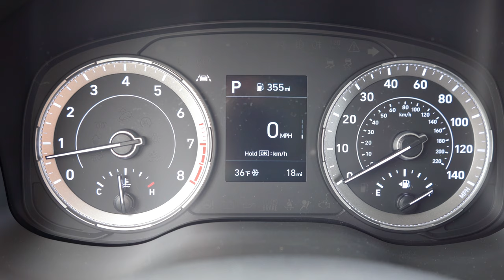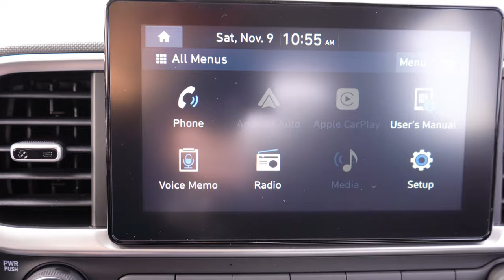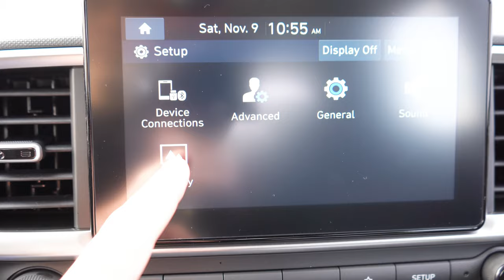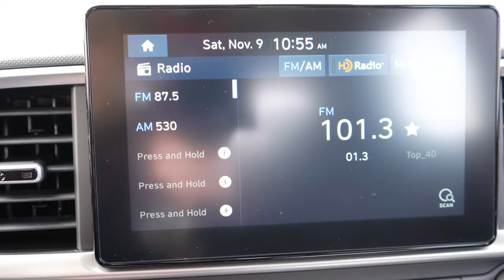2020 Hyundai Venue Review | Hyundai's Smallest SUV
In this video I'll go for a test drive & completely review the NEW 2020 Hyundai Venue! I'll test out acceleration, braking, ride quality, rear legroom, sound system, cargo space, exhaust clip & much more!

Big thanks to Jack Giambalvo Hyundai in York, PA for allowing me to check out the NEW 2020 Hyundai Venue! For more information on their inventory please feel free to visit their website below.